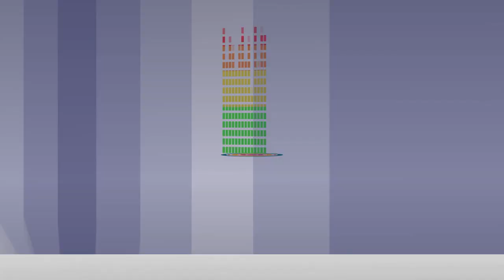Krishnashtami MovieAudio Launch Part 1 || Sunil, Nikki Galrani, Dimple Chopade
Watch Krishnashtami Movie Audio Launch Function

Starring Sunil, Nikki Galrani, Dimple Chopade in lead roles. Directed by Vasu Varma. Produced by Dil Raju. Music composed by Dinesh